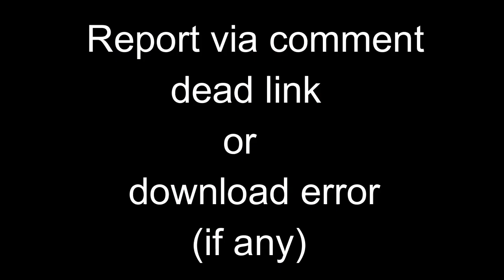TECNO SPARK 7 (PR651) SPD Firmware Flash File Free Download - CM2